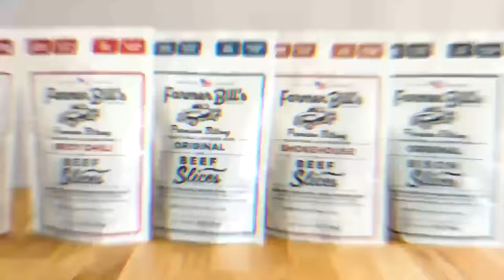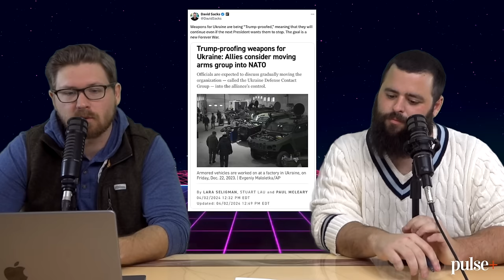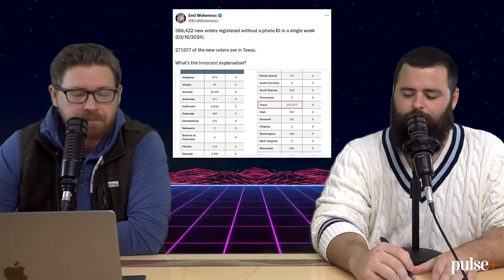Death By Twerking - EP159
We have a lit epi for you. In Housekeeping we get prepared for the upcoming world ending eclipse coming on April 8th and we explain why we are done with Newsmax (again). Jimmy Kimmel says Japan is nicer than the US but won’t say WHY. We go over the new migrant trends which include squatting, getting let out of jail, and registering to vote (allegedly). We finish Housekeeping off with a backwards and upside down section you won’t want to miss.

In Cringe of the Week we got more bearded ladies and guys getting botox in their jaws while the trans folx are running their friendships like prison wardens. We round Cringe off with some a living example of what raising the minimum wage to $20 does to your California business.

In Urban Decay white taxpayer dollars are being used to hire anti-white Superintendents at a Minnesota public school. We have an intense altercation at a car show in Florida.

As always stay until the end for Uplifting Gold. All this and more it's Fleccas Talks: The Podcast episode 159, ranked the best new podcast OF ALL TIME!!

FARMER BILLS PROVISIONS - The Best Beef Jerky I've EVER Had!
Get the Wagyu of jerky from baed show-watcher Farmer Bill. This stuff is the absolute best, no seed oils or preservatives, no poison.
Farmer Bill is based.

FOLLOW CHINESE DONUT BOY!